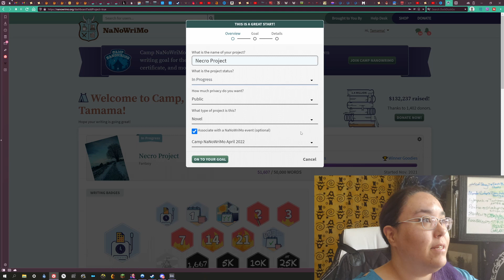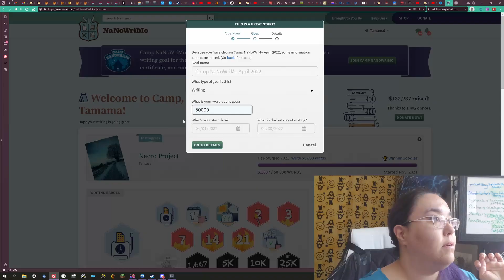Camp Nano 2022 | April is Almost Here~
Declaring my project for April's Camp Nano!  It's a little early, but there are a few things I want to work on before nano actually starts.  As it's just camp, it's not a new project, but something I need to finish.  I feel like all my camp projects are GET THIS DONE ALREADY!!! and not Oooh, let's do this!! XD

~~Timestamps~~
Intro: 0:00
Preamble ramble: 0:08
Absolutely Riveting Live Typing Footage: 1:35
WIP details: 2:25
Outro ramble: 5:01